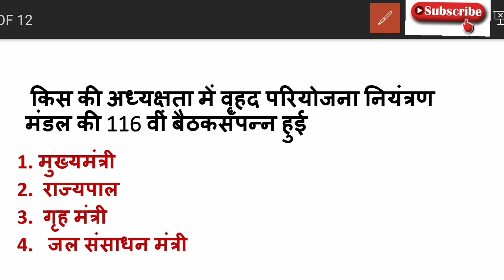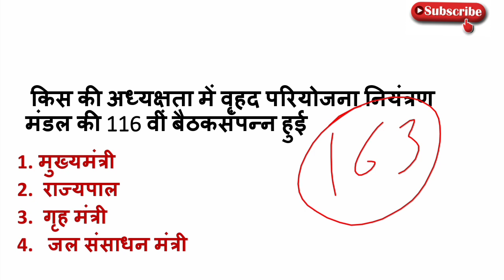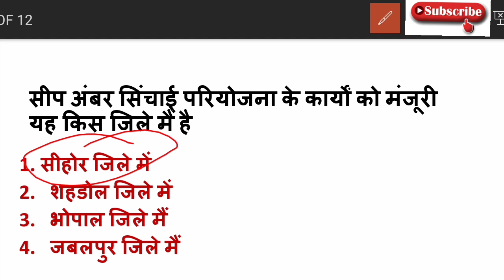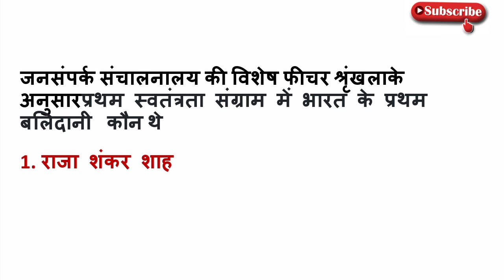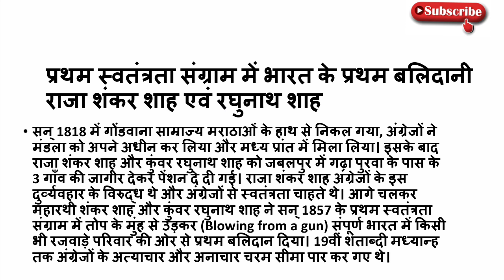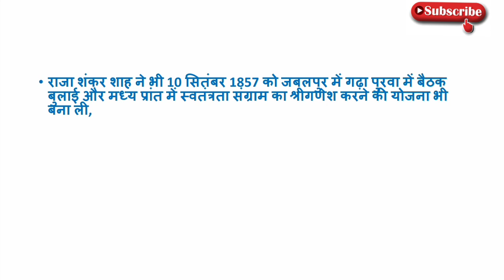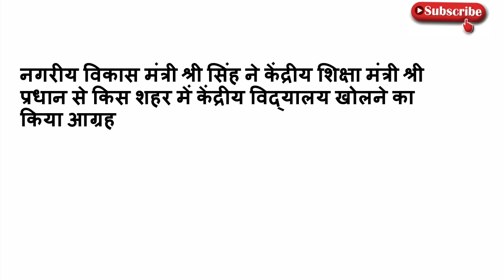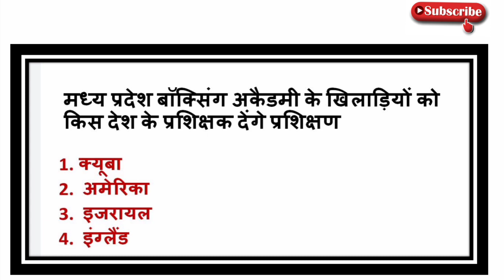17 September 2021MP daily current affairs | MP current affairs today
hello friends